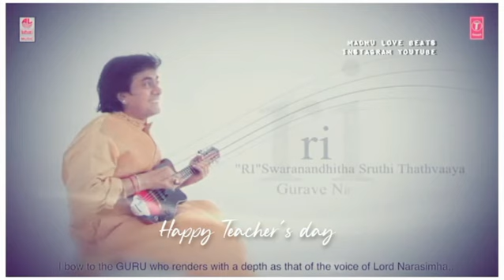#Happy Teacher's day #whtsapp telugu status #best lirics #dsp guru brahma guru vishnu song